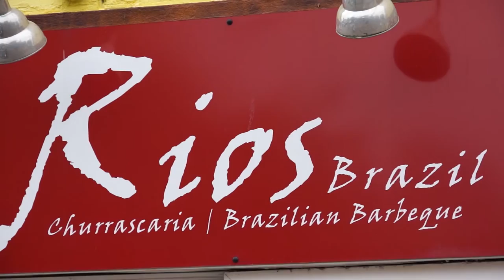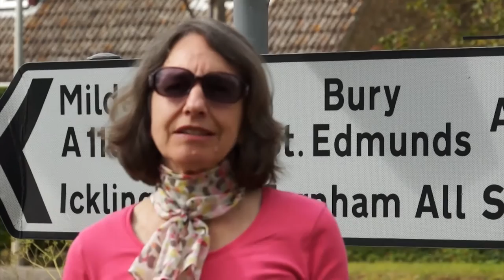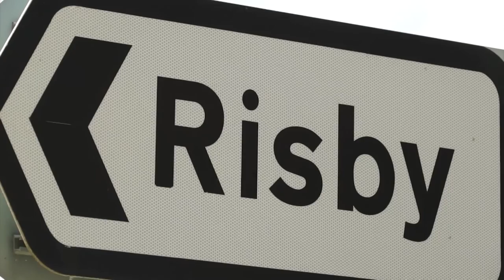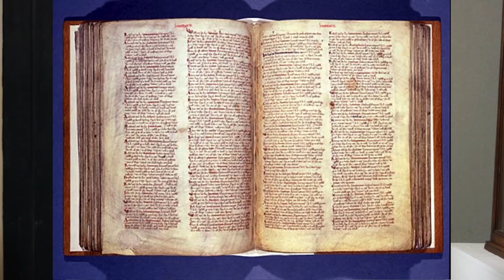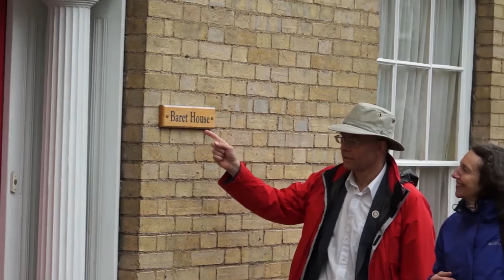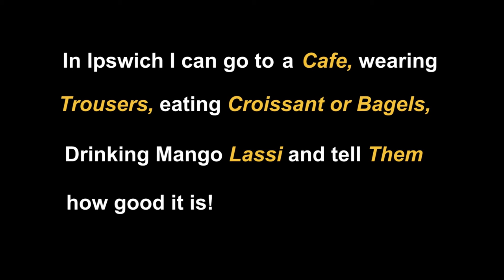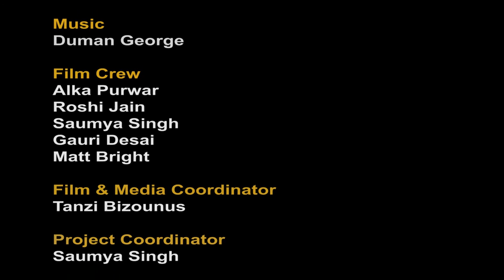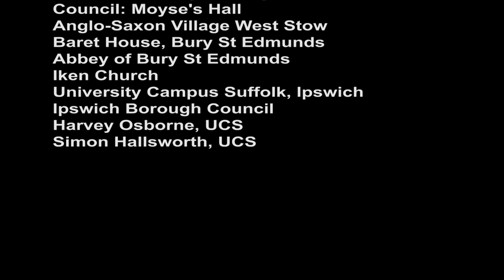Bequest & Identity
Bequest & Identity - one of four films from the Selie Suffolk series.

Selie Suffolk - from the Anglo-Saxon word for 'Sacred', and alluding to Suffolk's many churches - this series of films tracks the history of Suffolk's many diverse communities from Anglo-Saxon to present day, in order to share and celebrate the heritage. The project developed the skills of women from migrant communities, helping them to, gather material, create 4 films on 4 waves of migration and visit archaeological collections, sites and museums around the county.